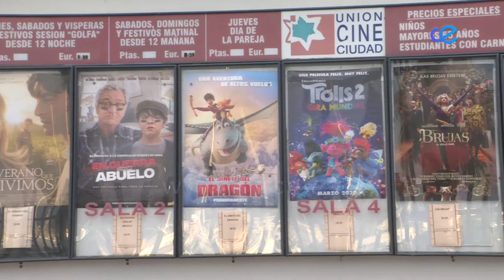Hoy reabren los cines en Ceuta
Nueve meses depués, Ceuta vuelve a tener cine. Como recordarán, Marina Cinemas cerró en marzo por el Estado de Alarma y desde entonces no ha vuelto a abrir. Lo hace hoy por fin.